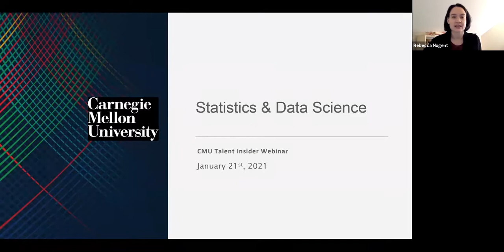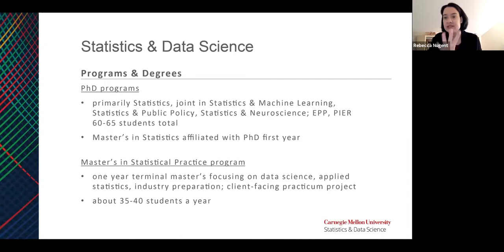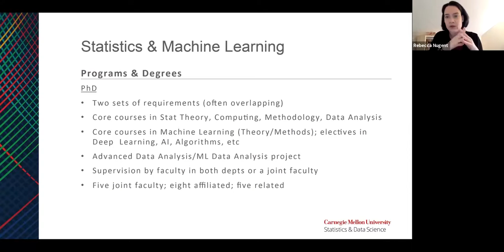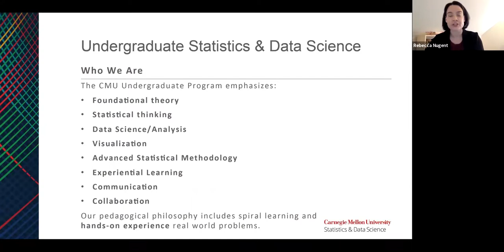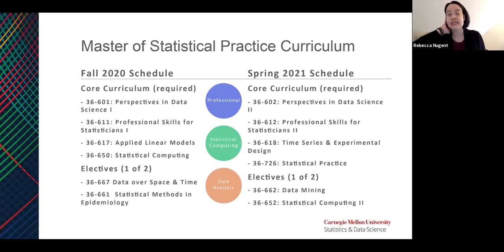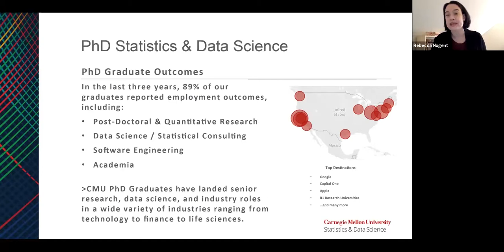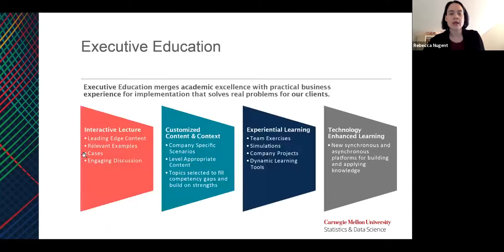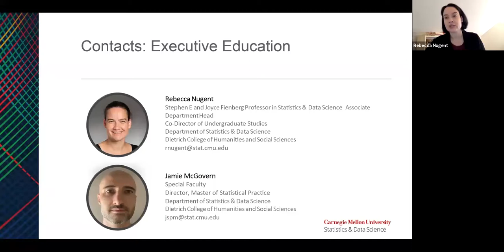CMU Talent Insider: Statistics and Data Science at Carnegie Mellon University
*Part of the CMU Talent Insider Series for Employers*

In this webinar, learn about CMU's world-renowned Department of Statistics and Data Science and how employers can connect and engage with the department and students.